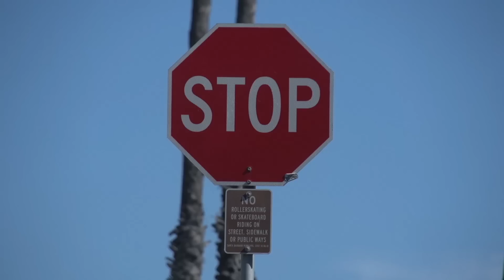Top 10 Tips For Riding In California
Did we mention we've been to California? The Golden State is one of the most beautiful places in the world to ride a bike. Here are 10 tips to get the most out of it.

From where to ride to what to eat after your ride, we've got you covered when it comes to riding in California. A wide range of terrain is within easy access of most major cities, from beaches to mountain ranges. Enjoy the riding, but try to avoid the traffic, bugs and sunburn!